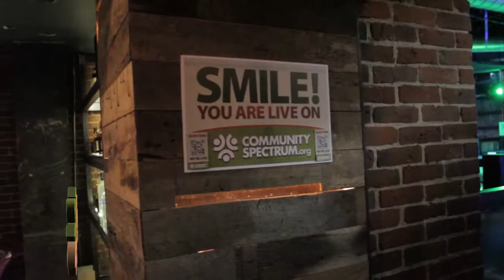1 CS SD Mixer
1 CS SD Mixer